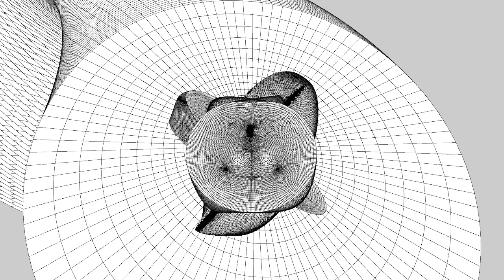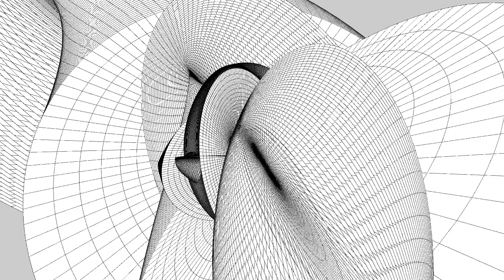Study of Hidden Dimensions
Study of Hidden Dimensions by Varvara & Mar (2021)